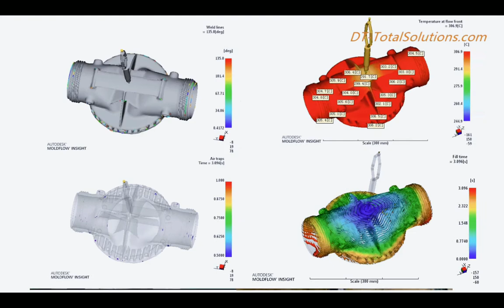Mold of collapsible-core with sliders insert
Injection molding
Triplet /Tee mold
Pipe line connector
Engineering materials PA6+50%GF
Sufficient pilot run
Thickness and the thread
CCD system to check
Collapsible-core with slider’s insert

This is a pipe line connector of Triplet mold or Tee mold or so called Tee-Joint mold we built for Plasson. The part is molded from PA6+50%GF. It is one of a typical Triplet mold / Tee mold for pipe line connectors. During the past 10years, we had design and built hundreds of Tee molds.

This project was quite successfully delivered in as short lead time as to 7weeks from PO releasing. Because the 1st shot was successful and the T1 samples was approved from customer. But as our routine, every mold before shipping we would do final test with sufficient simulation run on injection molding machine. For this tool, we had made 2hours running with plastic and 2hours without plastic(dry-run) before shipping. This is to maximally make sure our tool can run stably and continuously without any issue. This is how we had gain good trust from Plasson since 10years cooperation.

The key point for this part is the part thickness and the thread on both end. From the mold flow report, you can find out that the thickest area reaches to almost 15mm. This is way too thick for general injection molding parts.
We had to pay much additional attention to potential issues during design phase:
--- severe sink mark on part surface
--- shot run on the part
--- part burning due to air trapping
--- part deformation
--- thread accuracy
We made mold flow analysis especially for the plastic flow and air trapping issue, welding lines which will affect part strength, part injection position and injection size, part deformation. Based on the detailed mold-flow report, we had specially paid attention to those potential issues while doing mold design with optimized gate position and gate size, best cooling system, sufficient venting channel and sub inserts for better venting. When building the tool, we had planned most suitable machining solution for each components. Graphite electrodes are used and for the thickest area and the ribs area, we made sufficient sub-inserts in Porous steel to optimize plastic flow and avoid air-trapping issue.

During tooling cycle phase, we always provide weekly processing report punctually. All the weekly processing report we included detailed machining pictures during the week with the most detailed processing details shown. In case any pop-up issues, we always keep our customers well informed. We always take trust and honest as the basis of our cooperation with customers, so we always keep our customers knows where we are standing every time.

DT-TotalSolutions has been keeping improving our quality and service. Now all of our molds we suggest our customer to install a mold monitor system originally designed by our VISION Technology department. By installing the system, can help to sense the mold movement function if any movement not in position the CCD system will send signal to the molding machine to call for technician people to check; also the CCD system can help to check part quality in aspects of dimension, part color, part defections, this can help to ensure parts production quality stay at a stable level.

We will be at your side for support all the time!